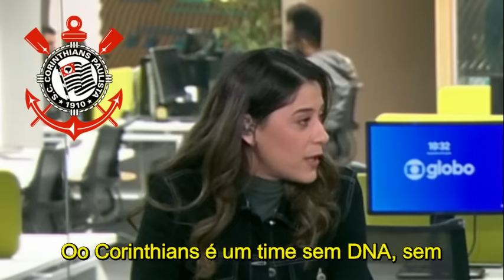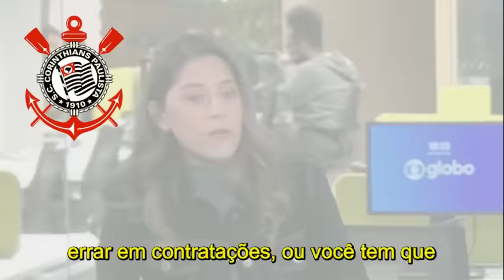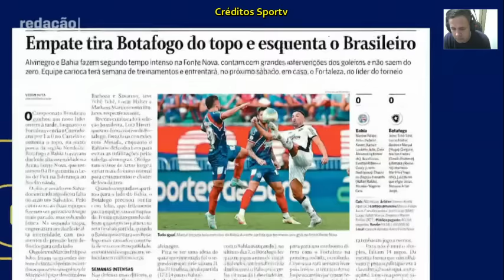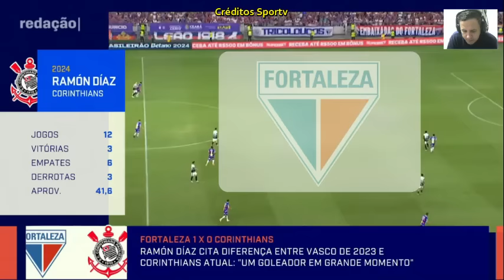O Fortaleza é o oposto do Corinthians que é uma bagunça critica comentarista. As análises do jogo